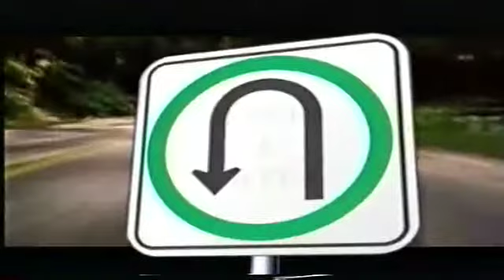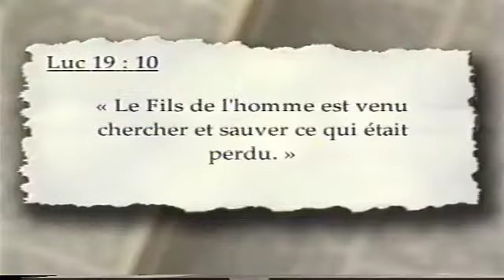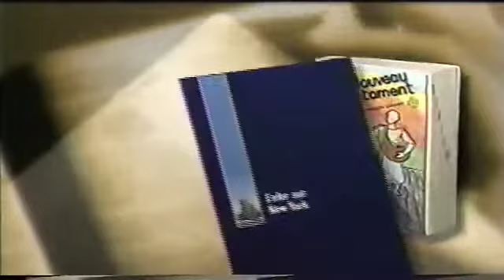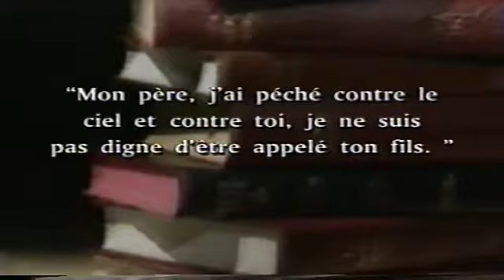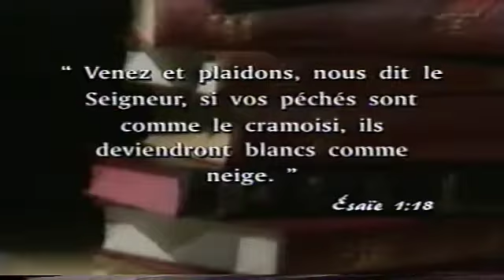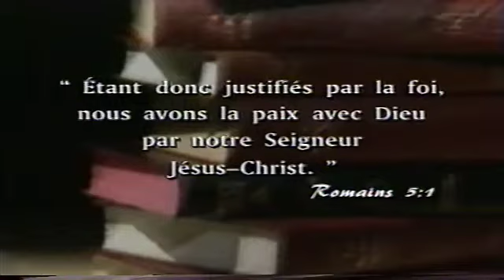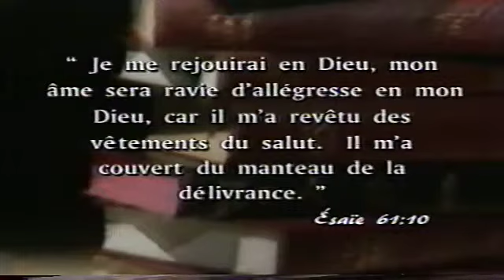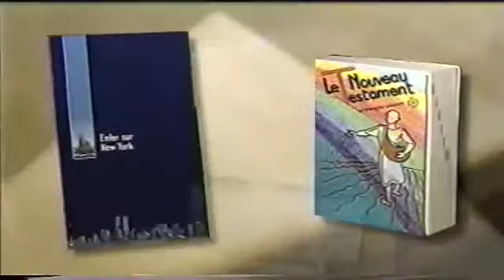L'Heure de la Bonne Nouvelle-2004-11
Saison 2004
Émission: 11
Vox Populaire: Selon vous, Dieu veut-il accueillir les pécheurs ?
La Bible répond: Selon la Bible, Dieu peut-Il accueillir les pécheurs ?
Message: L'accueil royal
Thème: Reviens à Ton Père
Avec Gaston Jolin, Jean-Pierre Cloutier et François Fréchette
Témoignage: Tony Bissonette
Artiste: Gabriel Paquin
Chanson: Quand Dieu couru